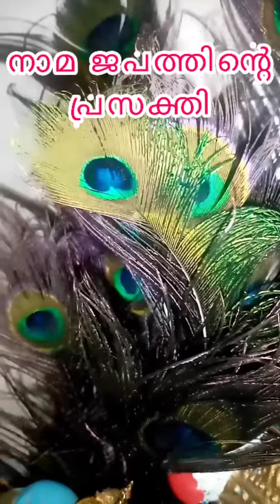നാമജപത്തിൻ്റെ പ്രസക്തി/ God is Love